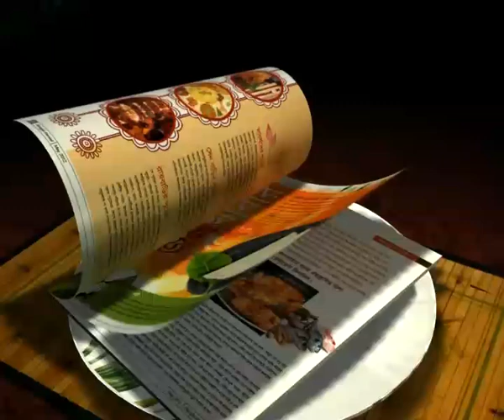WIM KOEVERMANS: INDIA'S DUTCH COACH KEEPS EAST BENGAL AHEAD OF MOHUN BAGAN..